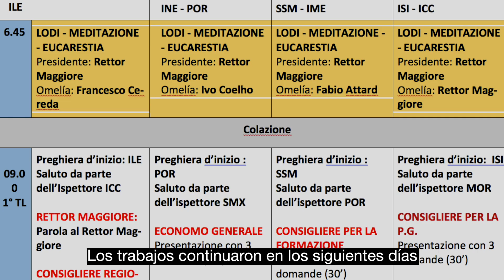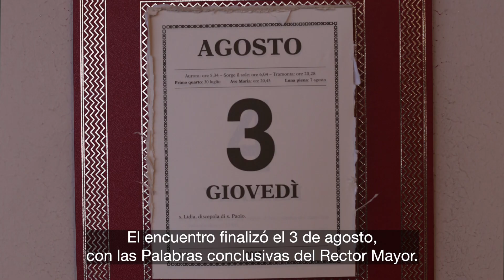Visita d'insieme Regione Mediterranea - Español